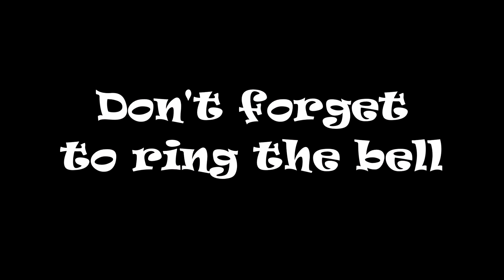CSX 523 NB Intermodal St Stephen SC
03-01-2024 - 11:13 hrs. - I038 St. Stephen SC